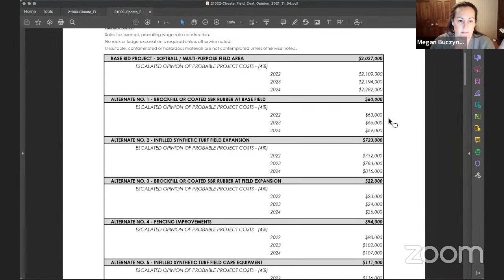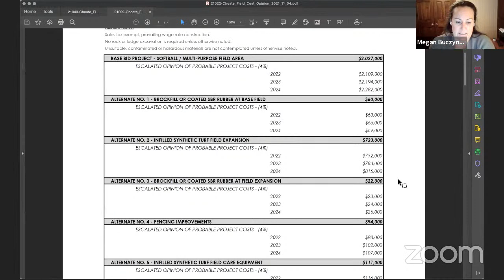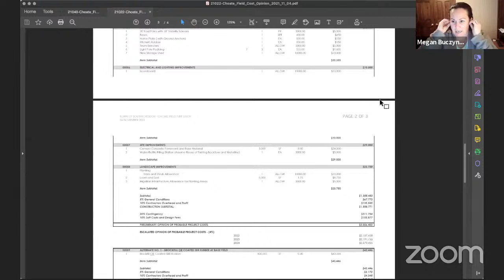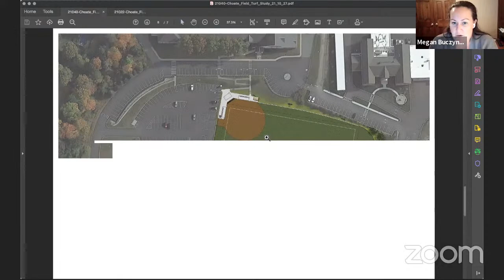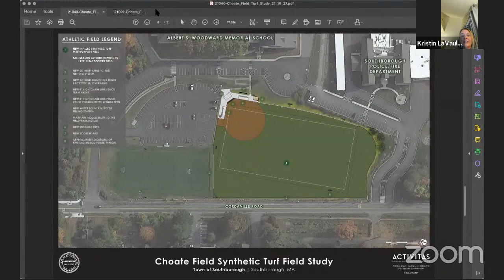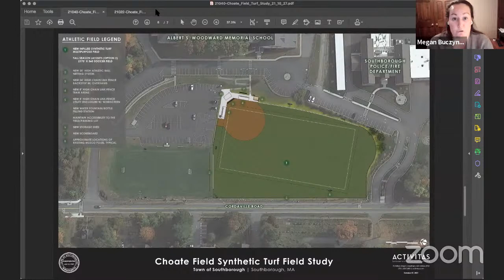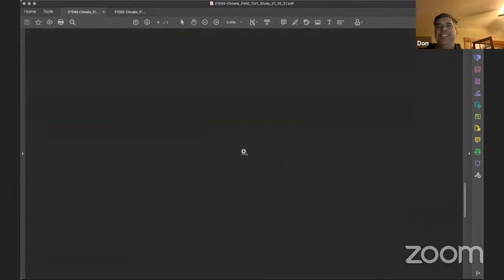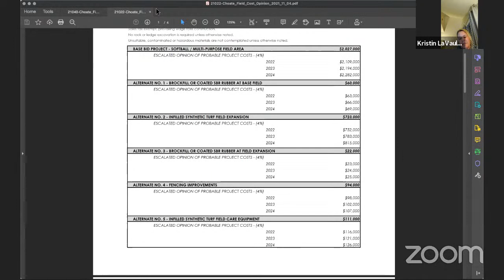Recreation Commission 11.09.21